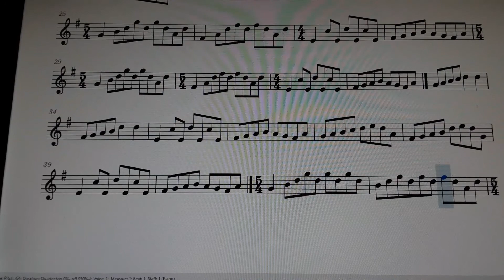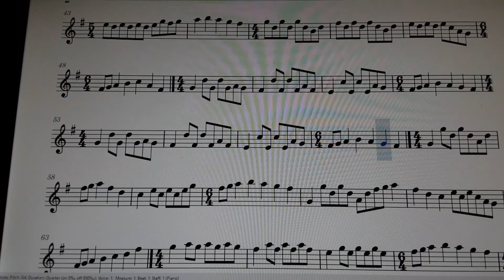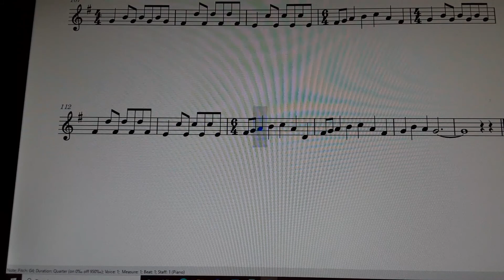impro 2021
a tune I've been working on, originally played on the uilleann pipes but would work with other instruments. The final version I now play on the uilleann pipes is a lot simpler than this